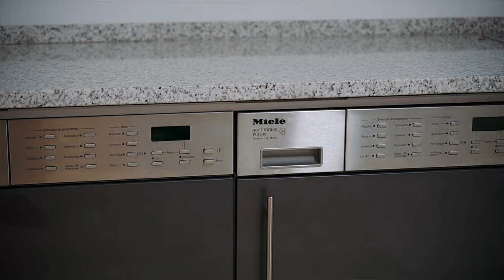Sea View Semi-Detached Villa | Mapro Real Estate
A semi-detached 3+1 bedroom villa situated within a short drive from Almancil town and neighbouring renowned Vale do Lobo and Quinta do Lago resorts.

This property has now sold, if you would like to receive information on similar properties please contact our office directly on .